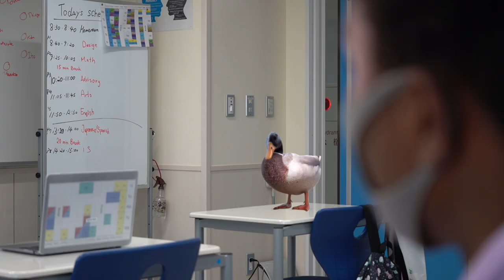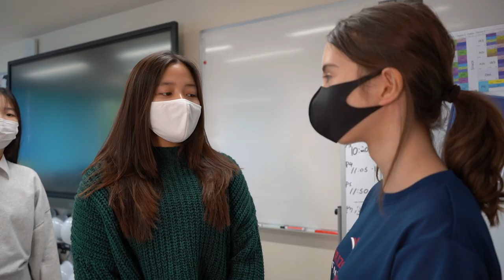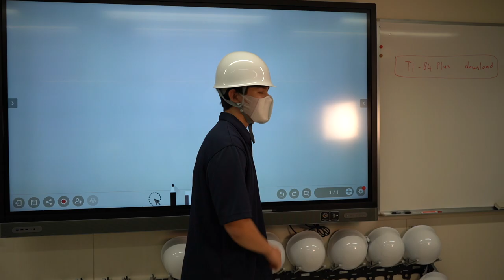Duck, Cover and Hold: Safety is best understood after you’ve been told!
HJIS Grade 10 students were tasked with creating an earthquake safety video that would be both informative and engaging. They came up with the idea of presenting the necessary information as an action movie trailer. The students each wrote, storyboards, and edited their own individual segments for the completed project.

We couldn’t be prouder of the hard work and are thrilled with the outcome. Thanks for keeping our campus safe 10th graders!